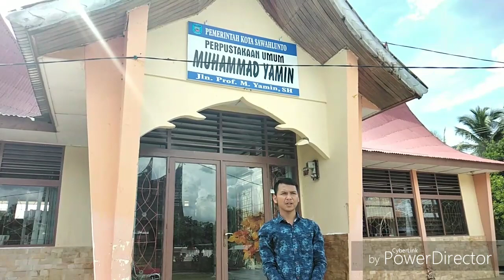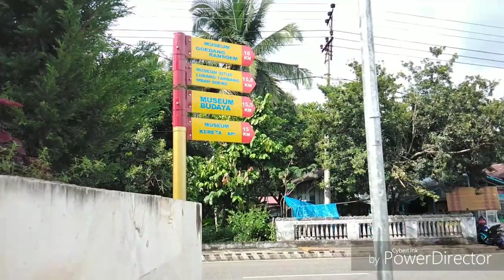Vlog1 - Traveling Makam Prof.Mr Moh Yamin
Tugas akhir (Vlog) Bahasa Indonesia

Nama : Yoppi Andika Pratama
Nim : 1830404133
Jurusan : Manajemen Bisnis Syariah-2C